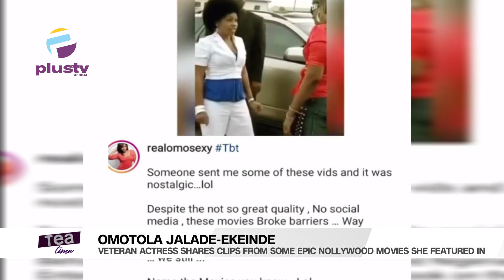Work Of Art, Asake Sophomore Album|Omotola Jalade-Ekeinde Shares Clips From Iconic Nollywood Movies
Welcome To Tea Time

00:00 - Intro
00:49 - Work Of Art, Asake Sophomore Album
09:56 - Omotola Jalade-Ekeinde, Veteran Actress Shares Clips From Some Epic Nollywood Movies She Featured In